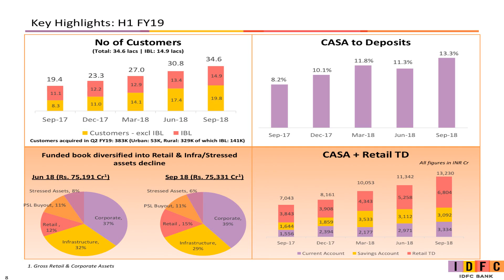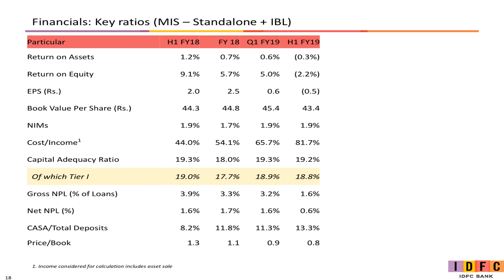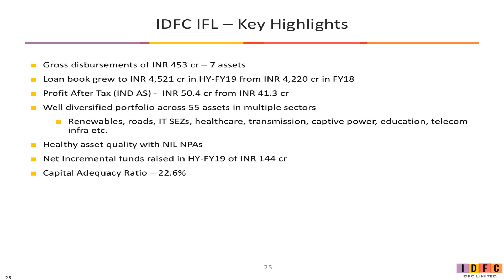IDFC LIMITED -Investor Presentation for Sept 2018 results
IDFC LIMITED - Investor Presentation for Sept 2018 results as published by the company